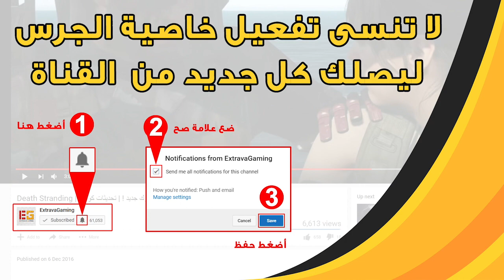اوفرواتش: تجربة الشخصية الجديدة اوريسا (Orisa) | شرح الحركات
- للحصول على تخفيض من موقع G2A يمكنك استخدام هذا الرابط
أو يمكنك اسخدام هذا الكود JYT